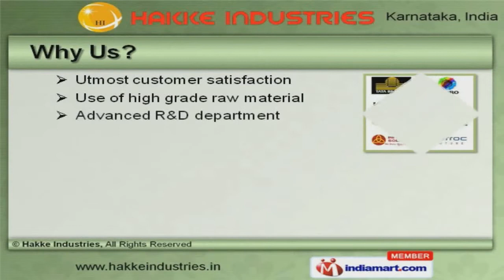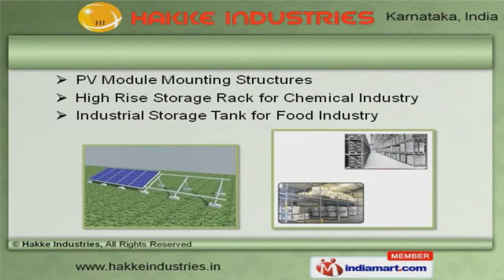Industrial Storage Systems & Solar Power Systems by Hakke Industries, Bengaluru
Welcome to Hakke Industries, Manufacturer and Supplier of Industrial Storage and Solar Power Systems. The company was incepted in 2005 at Bengaluru. Strict quality control measures and Sophisticated infrastructure facility helps us to grab maximum customer satisfaction. Kotak, Wipro and Bosch are some of our esteemed clients and we are backed by efficient transportation support and large production capacity. Industrial Racks, Cable Tray Ladder and Perforated Type are some of our products and services. Heavy Duty Racks, Industrial Storage Systems and Storage Tanks offered by us are widely acclaimed in the market. Our Storage Shelves, Pallets and Street Light Poles are available at industry leading prices. Solar Street Light, Electrical Street Poles and Solar Water Heating Systems are some of our best selling products. Our PV Module Mounting Structures and High Rise Storage Rack for Chemical Industry are widely demanded in the market. We are offering a top notch quality range of Storage Racks and Perforated Cable Trays for Building Construction.